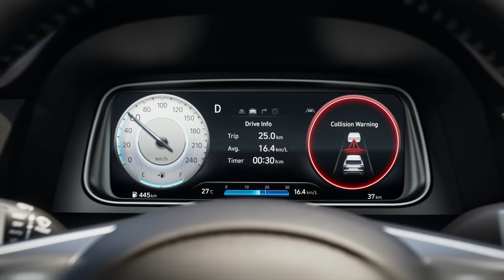Hyundai CRETA | Dengan Hyundai SmartSense keselamatan Anda prioritas utama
Berkendara Hyundai CRETA menjadikan perjalanan Anda lebih aman dengan disematkannya fitur keselamatan SmartSense berteknologi terkini seperti Lane Keeping Assist (LKA) dan Forward Collision-avoidance Assist (FCA).

Kunjungi untuk lebih dekat dengan Hyundai CRETA!